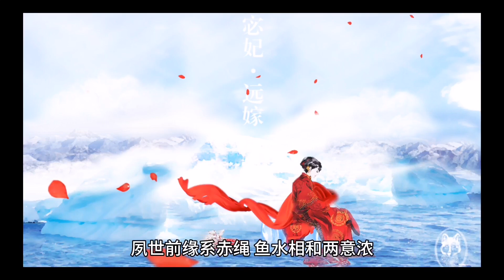西游记中老鼠精的兵器宝物是什么 结局死了吗#西游记